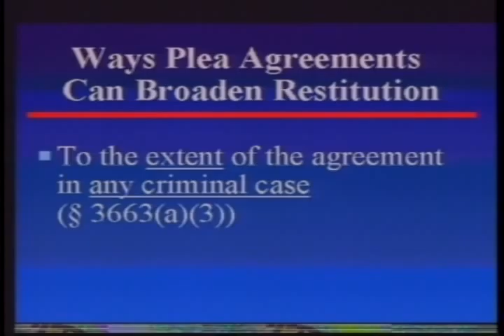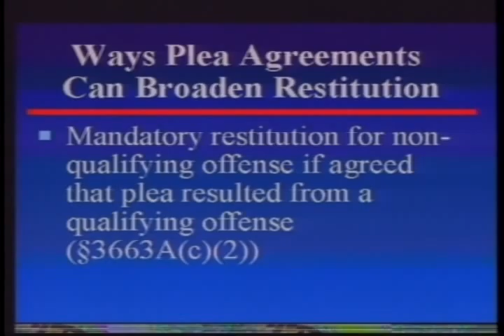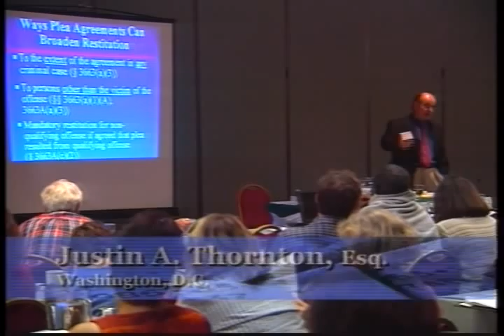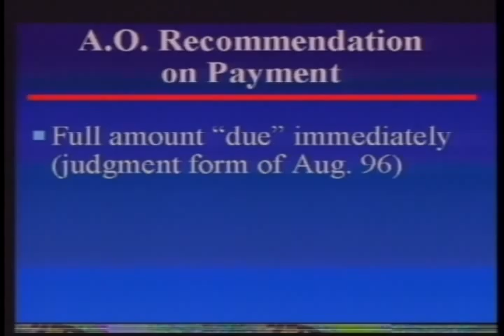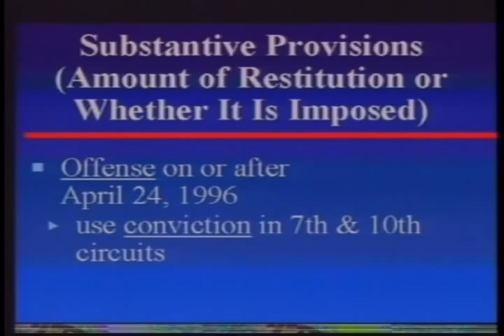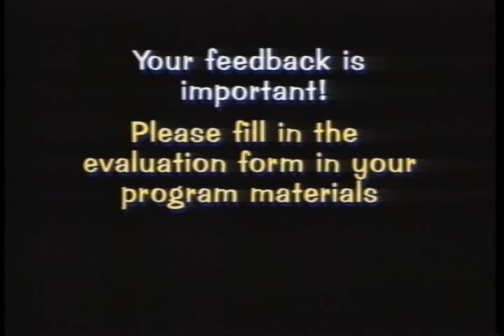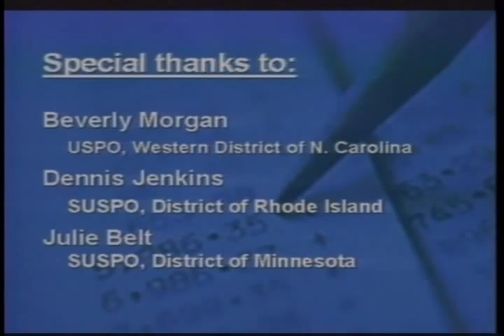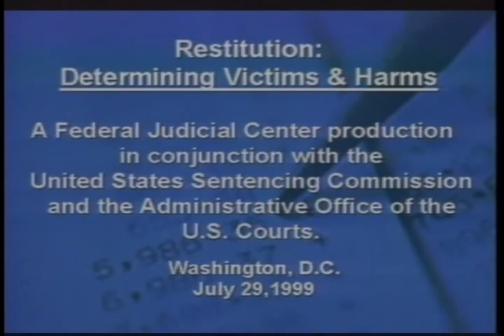Restitution: Determining Victims and Harms (Part 2)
Federal Judicial Center. Restitution: Determining Victims and Harms (Part 2). The process of determining the amount of restitution owed to crime victims requires detailed understanding of the Mandatory Victims Restitution Act and other federal laws. This program features a step-by-step process for determining victims and compensable harms for restitution purposes and is presented by representatives of the Administrative Office of the U.S. Courts Office of General Counsel and the U.S. Sentencing Commission. Included are pretaped segments of a presentation made at the Eighth Annual National Seminar on Sentencing Guidelines cosponsored by the U.S. Sentencing Commission and the Federal Bar Association, held in May 1999.